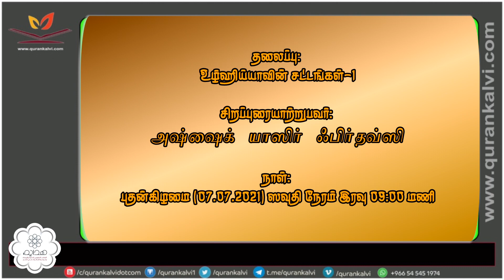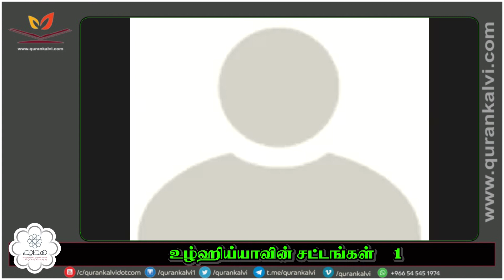உழ்ஹிய்யாவின் (குர்பானி) சட்டங்கள் - 1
அல்கோபர் இஸ்லாமிய அழைப்பு மற்றும் வழிகாட்டல் நிலையம் சார்பாக நடைபெற்ற வாராந்திர மார்க்க விளக்க வகுப்பு,

 சிறப்புரை வழங்குபவர் மவ்லவி யாஸிர் ஃபிர்தவ்ஸி